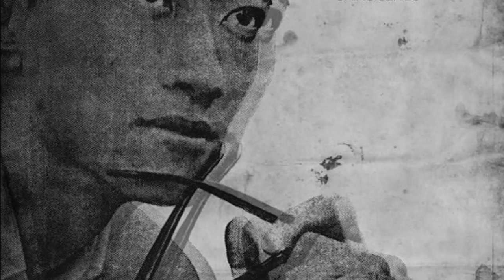Onra - Full Backpack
backpack fulla stench